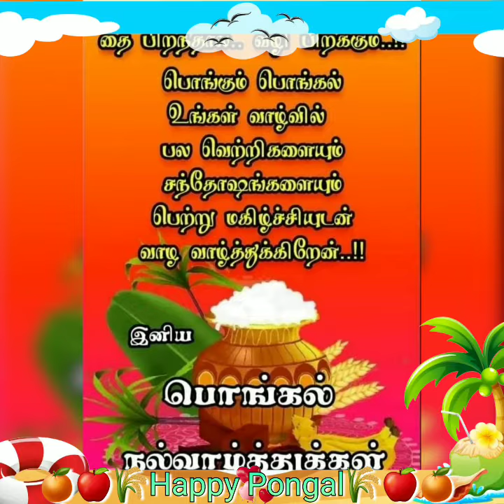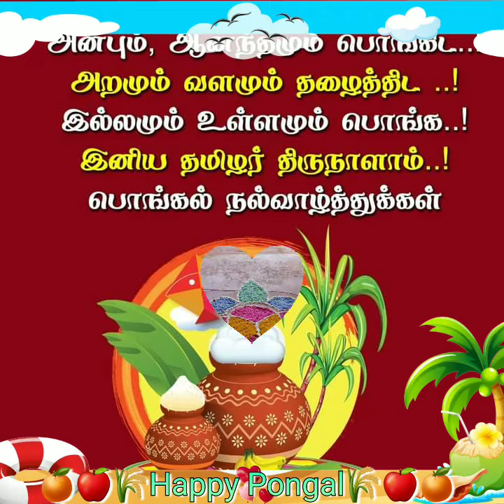Thaip pongal 2024 @House🎉✨🌾🌾